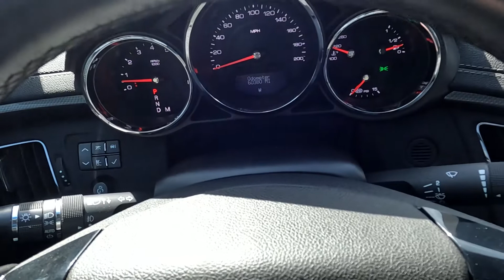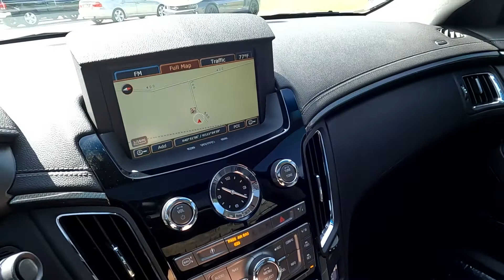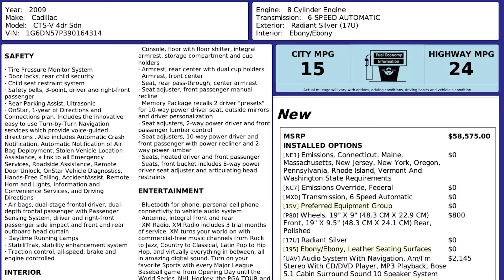2009 Cadillac CTS-V For Sale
CTS-V RWD, 60k mi., Branded title
+ Heated leather front seats
+ Sunroof
+ Bluetooth
+ Navigation

NEW LOCATION 215 West 500 North North Salt Lake, come see our huge showroom and check out some of the best inventory at the lowest prices in the nation!

FOR THE BEST CUSTOMER SERVICE: please call/text ahead of time and/or make an appointment for your TEST DRiVE.

TEST DRIVE POLICY: you must have a valid driver’s license, proof of insurance and at least 25 years old to solo test drive a vehicle. We reserve the right to determine which vehicles are eligible for solo test drives. High performance vehicles require the accompaniment from a salesperson.

OUR CLAIM TO FAME --  We have the lowest prices in the nation. Compare our prices nationwide, we will meet or beat any comparable vehicle. We are one of the only dealerships to do a walk-a-round video so you can view your vehicle online.

BUY REMOTELY  -- Buying a car sight unseen with GUARANTEED SATISFACTION is what we do best. We ship nationwide and have satisfied customers all over the country. Just follow these easy steps:

Learn all about the vehicle's history by viewing the online video and third party Bluestar inspection. A link is provided on our website to the video, Bluestar inspection and window sticker price.
Contact our sales staff to have any of your questions answered.
Ask whether your vehicle is eligible for a factory-like warranty.
Request a quote on shipping to your destination.
Discuss financing option with a finance manager
Get your loan approved or wire your funds if you’re paying cash.
Have your vehicle shipped or fly in and take a road trip.
Drive your car for 3 days (maximum of 250 miles with no mileage charge). If you’re not completely satisfied you may ship your vehicle back to us for a full refund, minus the shipping charges.

THIRD PARTY INSPECTION/TRANSPARENCY --  So you can rest assured your vehicle is running in excellent condition we perform a Bluestar inspection on most of our vehicles. You can view that inspection on our website. If there are repairs that need to be made, be assured we are in the process of getting them fixed. The inspection goes up within the first few days of listing and repairs are done subsequently until we achieve a good rating on your car. We disclose any demarcation or imperfection by sending you close up pictures so that when your car shows up on your doorstep you know what to expect.

WARRANTY AVAILABLE -- All of our vehicles under 75,000 miles qualify for our Peace of Mind service contract; where you can receive extended coverage at an affordable price, get incredible customer service and responsive solutions. On occasion a third party company may suit your needs better, in which case we have 2 we work with. We have warranties available for almost every vehicle!

FINANCING -- We offer some of the best lending options in the nation. To find out if you qualify, fill out our credit application You may use our loan calculator to figure your payment.

POLICIES -- List price does not include tax, title, licensing, doc fee and shipping.